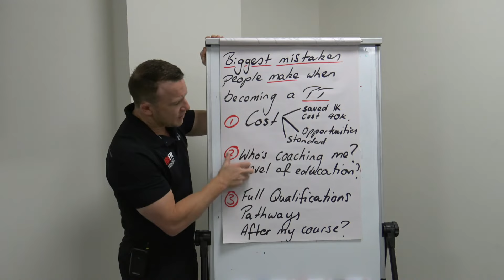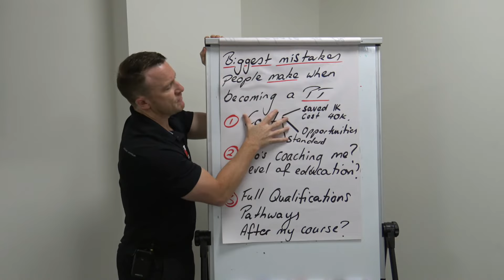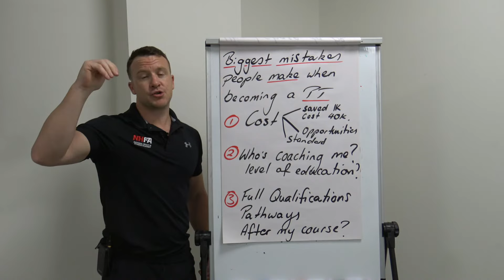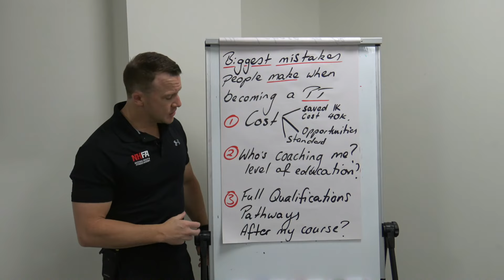Biggest mistakes people make when becoming a PT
NHFA Founder & Director, Dave Burgis, goes through the biggest mistakes people make when becoming a PT!